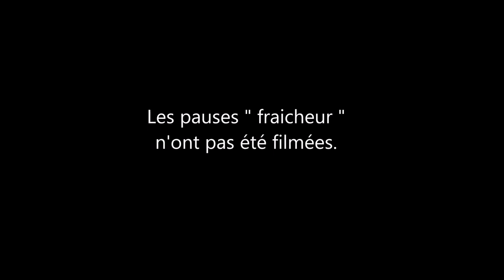23 U19 J04 MONTROUGE FC 92 / STADE de REIMS ( SDR )